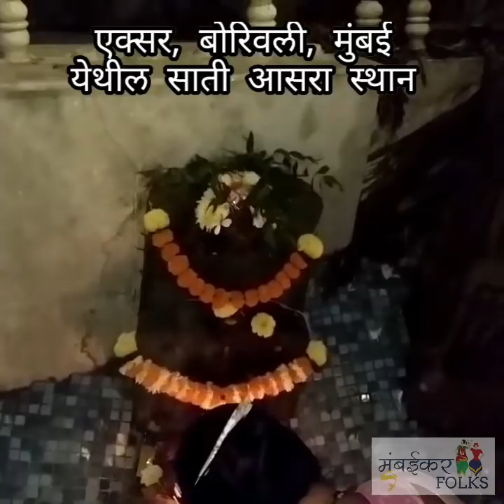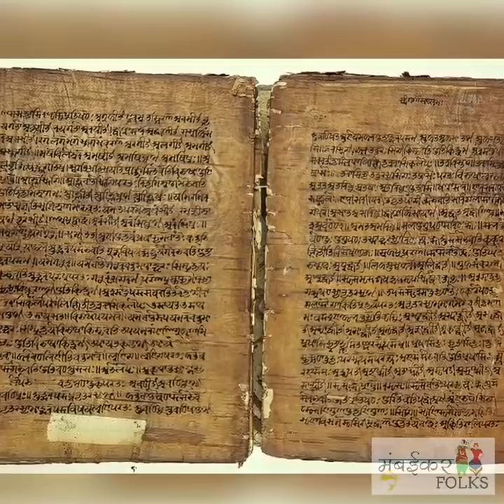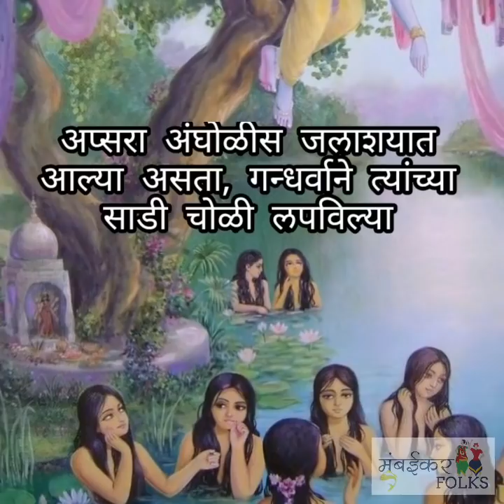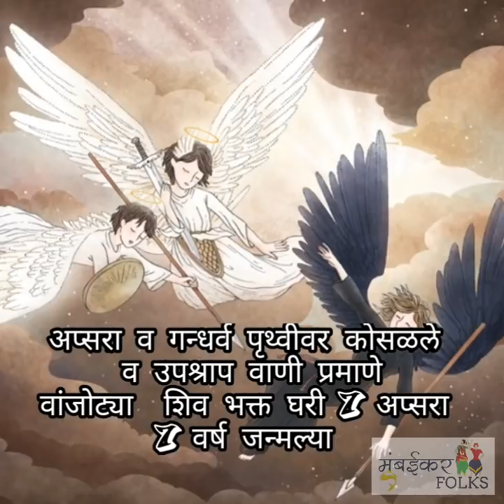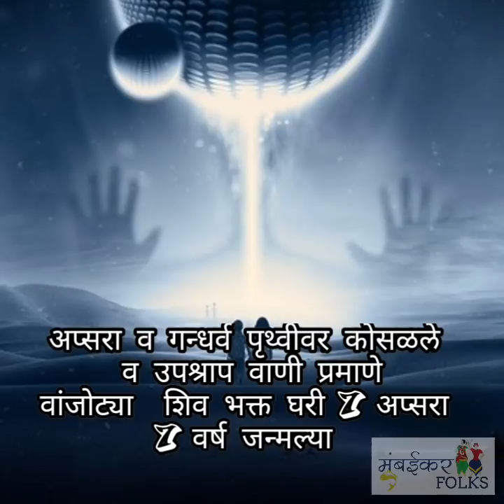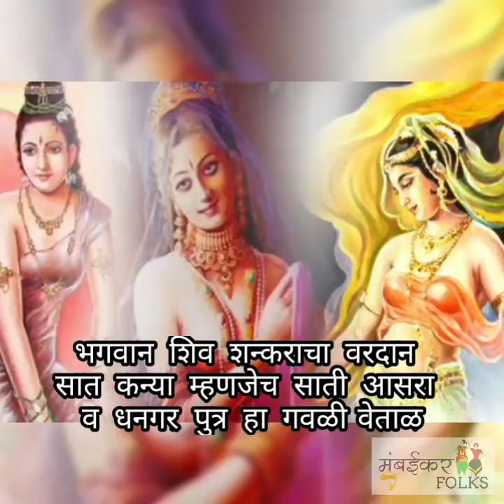सात बाया - साती आसरा व गवळी दादा वेताळ कथा कोकण कोळी, आगरी, कुणबी, माळी समाजाच्या मोठ्या बाया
"कथा सात बाया - साती आसरा व गवळी दादाची /कोकण येथील कोळी, आगरी, कुणबी, माळी समाजाच्या मोठ्या बाया"

सात जणी बाया, मोठ्या बाया किंवा साती आसरा / माऊल्या हा कोकण किनारपट्टी वरील कोळी, आगरी, कुणबी, माळी समाज बांधवांचा जिव्हाळ्याचा विषय कारण सात बायां विषयी हे बांधव अगदी लहानपणा पासून ऐकत आलेत व कार्ला, लोणावळा येथील आई एकविरा देवी मंदिरापाशी "जलांच्या मोठ्या बायांचे" स्थान (पाषाण खडक) ह्या समाजां मध्ये खूप प्रसिद्ध आहे पण तरी आपल्याला हवी तशी माहिती ह्या साती आसरा किंवा बाया विषयी नाही आहे.
तरी आपल्या *"Mumbaikar Folks"* ह्या youtube channel च्या ह्या *"साती आसरा"* सदरातून आम्ही तुमच्या समोर मांडण्याचा छोटासा प्रयत्न केला आहे, तरी video आवडल्यास नक्की share, comment, like, करा व channel जरूर *SUBSCRIBE* करा.

ह्या video मध्ये आपण जाणू  शकता:

1. साती आसरा / सात बायांची माहिती व पौराणिक - लोककथा

2. साती आसरा अध्यात्मिक महत्व व त्यांचे अस्तित्व

3. स्वर्ग लोकातील इंद्र देवाच्या सात अप्सरा व गन्धर्व आणि साती आसरा connection

4. कोकणातील माऊल्या व सात जनी बाया

5. इंद्र देवाचा अप्सरा व गन्धर्व ह्यास नरकयातना श्राप व त्यांचे पृथीवर जन्म

6. भगवान महादेव शिव चा वरदान व साती आसरा आणि गवळी दादा ह्याचे महत्व

7. गवळी दादा हा साती आसरा भाऊ व वेताळ, झोटिंग ह्या नावाने कोकणात प्रसिद्ध

8. जलाशय, बावडी (विहीर), तलाव, खाडी, नदी येथे जल आसरा किंवा जलांच्या मोठ्या बायांचे स्थान

9. कोळी, आगरी, कुणबी, माळी समाजातील बायांचे महत्व, जागरण, मुंबई व परिसरातील बायांची स्थाने

10. का आवडतात साती आसरा ह्यांना झांजर (घुंगर) व ढोलकीचा थाप. बायांच्या गाण्यात महत्वाची वाद्य

11. सुवासिनी महिलेने अथवा कुमारिकेने का करावे सात बायांचे पूजन - भगवान महादेवाचा आशीर्वाद

Special Thanks:

Shahir kathakar Shri. Tanaji Patil music collection

Rahul Worlikar & Family

Rohit Gyani